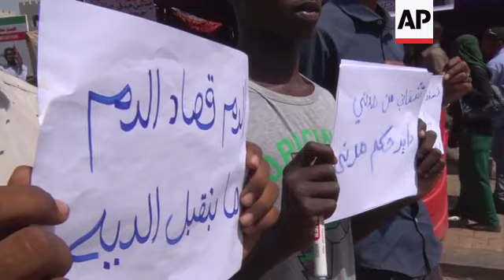Sudan protesters react to military council appeal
(30 Apr 2019) Protesters at the main sit-in outside the military headquarters in Sudan's capital remained defiant on Tuesday, accusing the military leadership of trying to preserve al-Bashir's regime.
"We are ready to die, because this is a message to the previous regime. We want to build a new country," said Mohammed Adam, one of the protesters.
Another protester, Muhanad Ali Jumaa, said the sit-ins must continue if the revolution is to succeed.
"For a revolution, if you don't block the roads then we won't be putting pressure on these people," he said.
Sudan's ruling military council on Tuesday warned protesters against any further "chaos" as organisers call for mass rallies later this week.
Gen. Mohamed Hamdan Dagalo, the deputy head of the military council, said council members "are committed to negotiate, but no chaos after today."
He reiterated the military's demand that protesters clear roads and railways, saying seven provinces were running low on food, water and fuel.
The military overthrew long-ruling President Omar al-Bashir earlier this month amid four months of mass protests.
The protesters have remained in the streets, demanding an immediate transfer to civilian rule and calling for mass rallies on Thursday.
The two sides are negotiating the formation of a new transitional government but are divided over the role of the military, which is dominated by al-Bashir appointees.
Dagalo said at least 12 security forces have been killed in clashes with protesters across the country since al-Bashir's April 11 ouster, without providing further details.